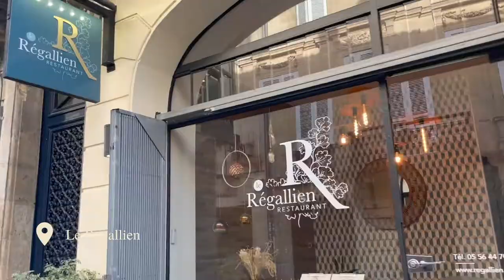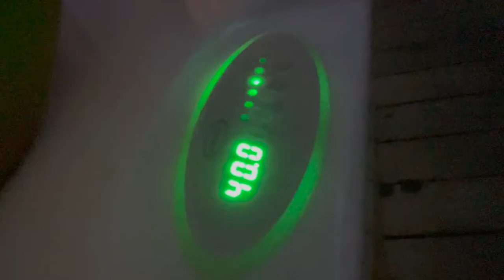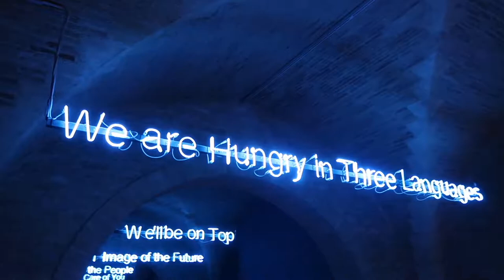Getting drunk in Bordeaux & Saint-Émilion | Travel Vlog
welcome back to the travel vlogs, this time i'm in France tasting the many incredible wines the Bordeaux area has to offer. come with me while i tour the chateau's in Saint Émilion and drink plenty of wine. this Bordeaux vlog was super fun to film and part II is on the way.